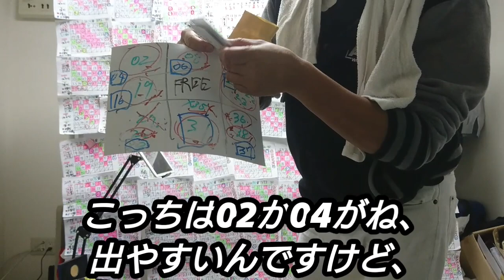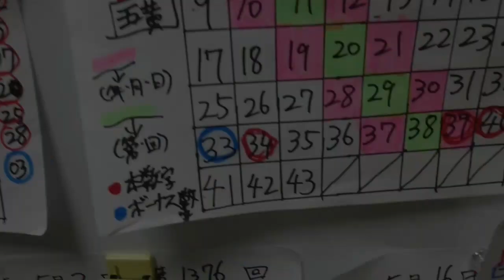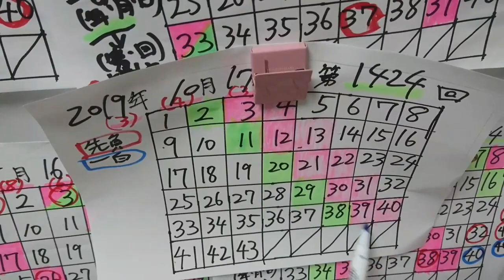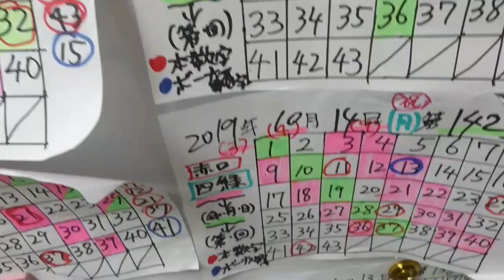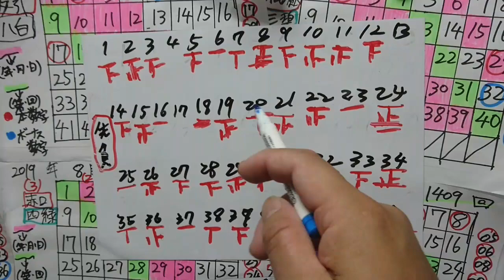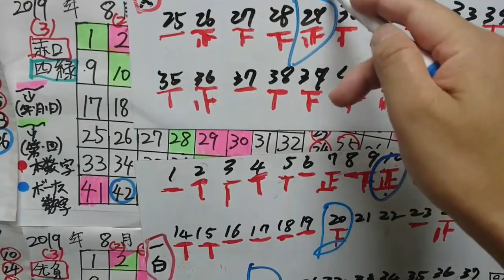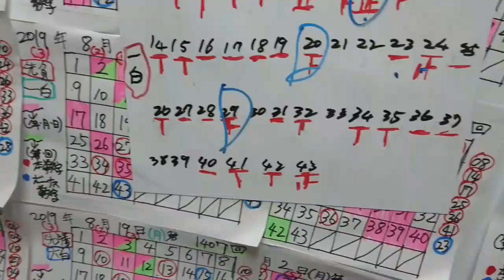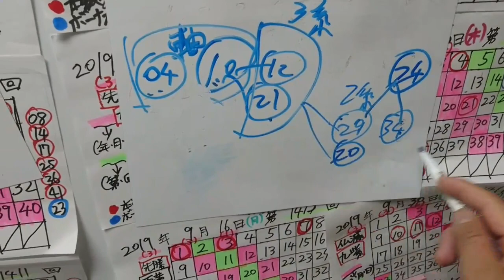第1424回 ロト6【予想動画】※動画内で選択してない40番台も一考したほうがいいかも！？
追加で40番台流しも検討。24を変えて40番台流しも考えるべきかなと！

【動画内容 内訳】

※1:50までオープニングトーク。
(レインメーカーは1:50から4秒ほど挿入。)
それ以降予想。